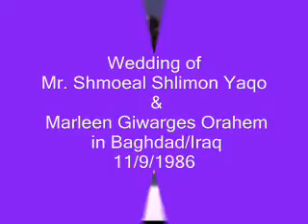Assyrian Dooreh _Wedding 20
Wedding of Mr. Shmoeal Shlimon in Baghdad/Iraq, Sept 1986.

Remorse to the people that have passed away in this clip from 1986 .